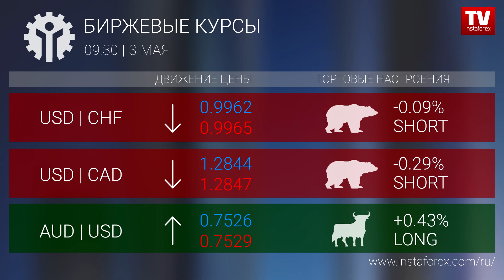Биржевые курсы 15:00 (03.05.2018)